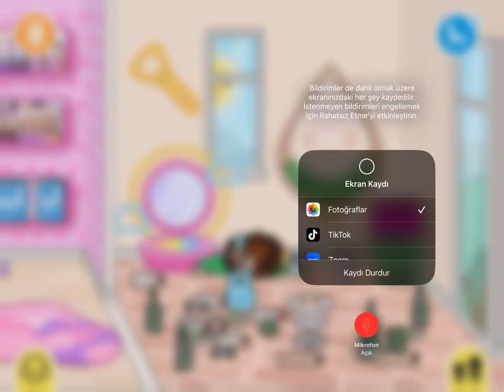Toca Boca Life World - Gösterişli Ol Mobilya Paketini Aldım Ailemi Gratis'e Götürdüm